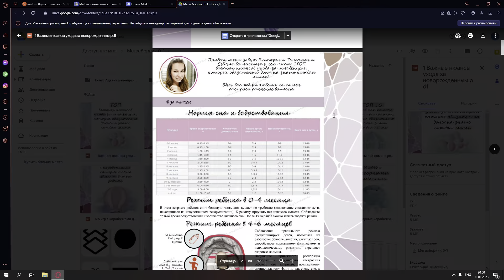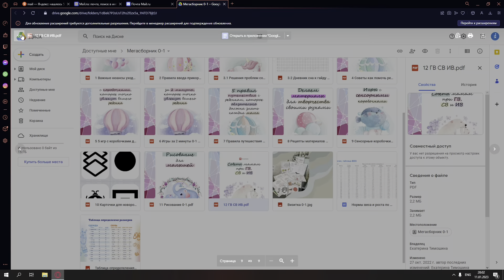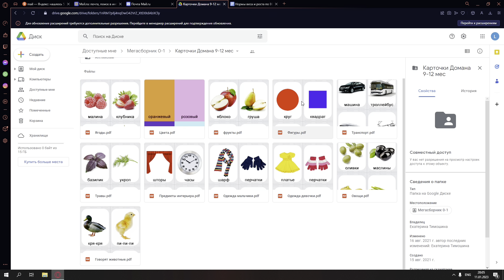Наши праздники / Новый диван / Мегасборник для мам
Полезный сборник для будущих мам и родителей вы сможете найти по этой ссылке